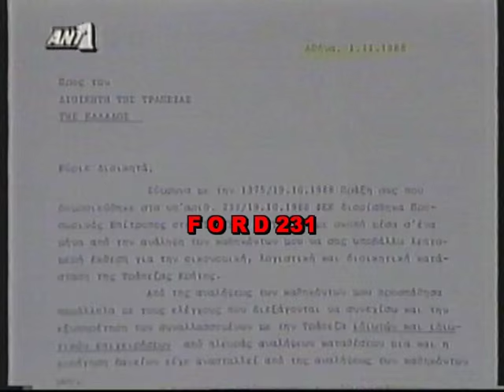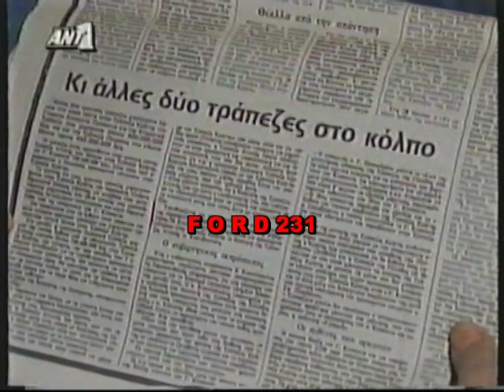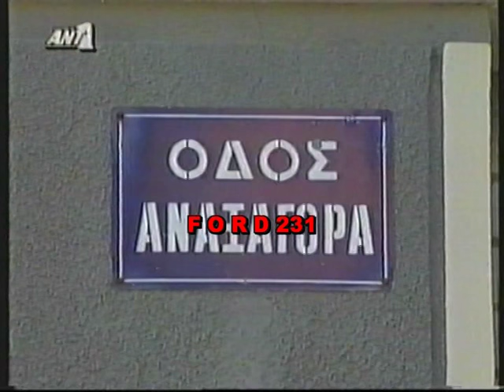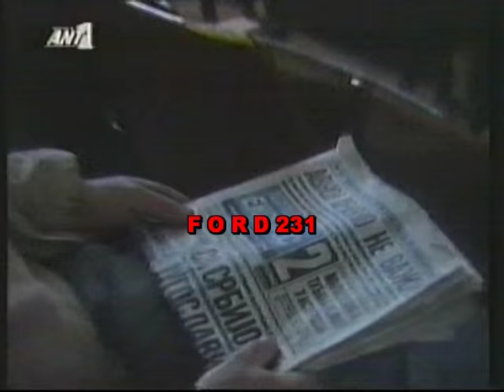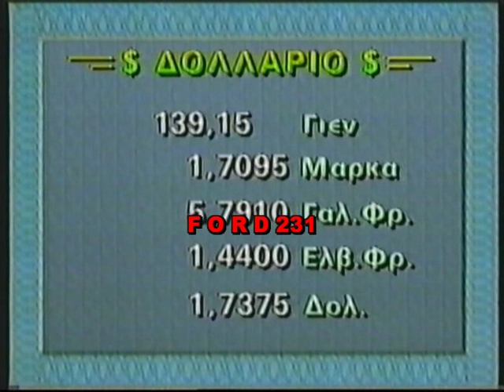ANT 1 ΕΙΔΗΣΕΙΣ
Νυχτερινό δελτίο ειδήσεων με την Τζέλα Παυλάκου.
Μεταδόθηκε το 1991 στον ΑΝΤ1.